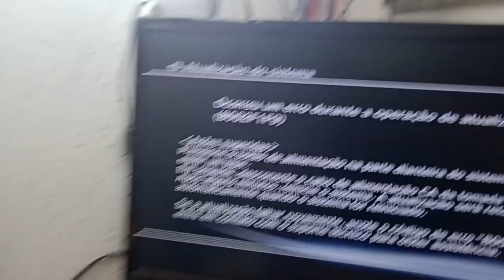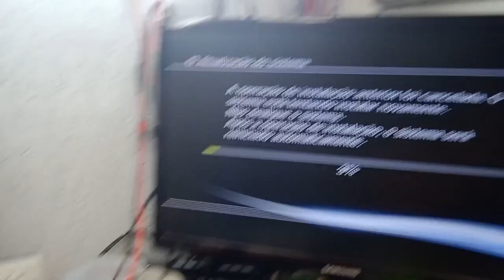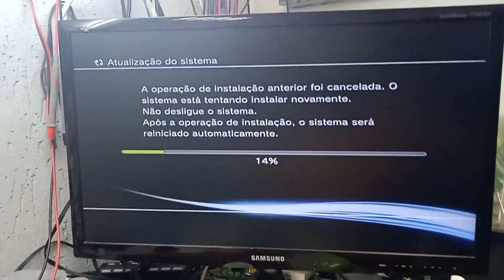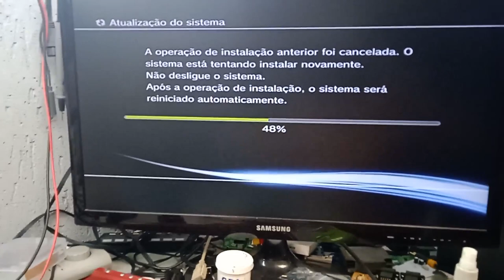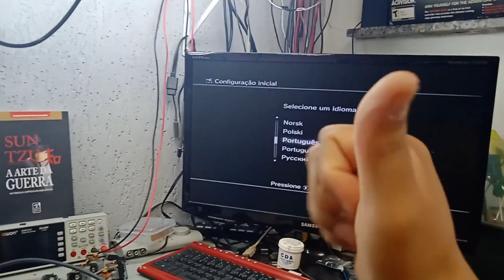COMO SOLDAR MODULO WI-FI NO PS3 SEM FAZER REBALING!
AJUDE O CANAL QUALQUER VALOR! PIX CELULAR 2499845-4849

COMPRE SEU MANUAL BURN IN TEST: Pix CELULAR 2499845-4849